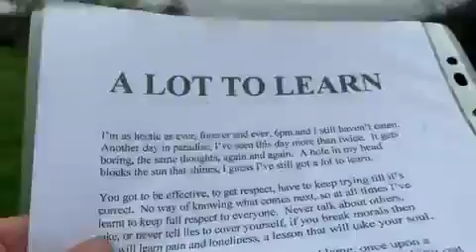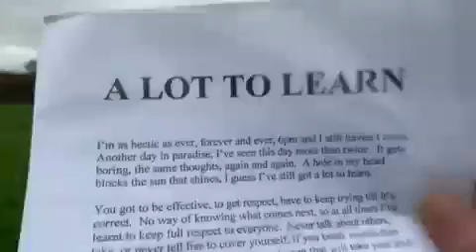A LOT TO LEARN 15 12 2005 ReallifedreamsmybookI’mwriting@Mycopywrite